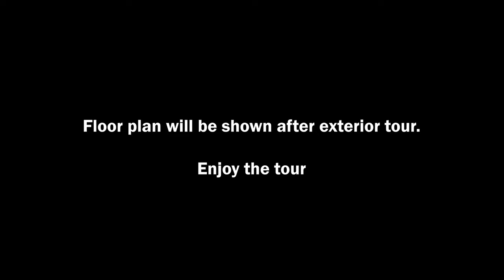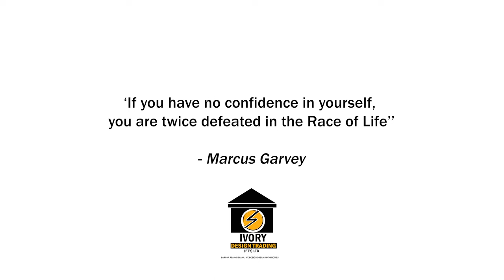Modern House design | 3 Bedroom House design with Hip Roof | 22mx18m | Cozy house design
Floor plan Spec:
3 Bedrooms
2 Ensuites
Walk in closet
Dresser
Lounge with Fire place
Kitchen
Dinning
Double Garage
Main Bathroom

Size: 18mx22m
Sqm: 332m2

COMMENT TO LET ME KNOW WHAT KIND OF DESIGNS YOU WANT TO SEE NEXT.

From DK Blacklist Records, produced by K.A.M Lay'Lo.